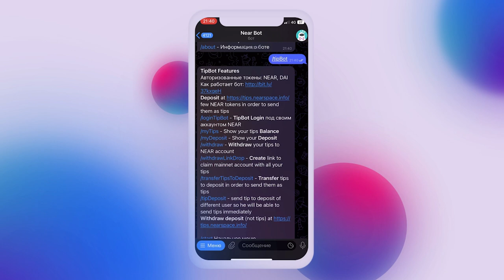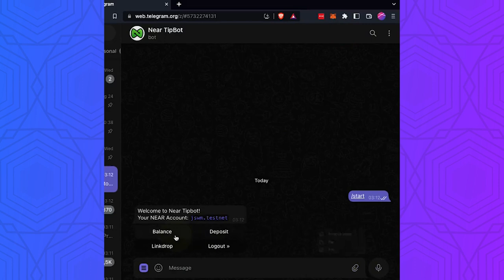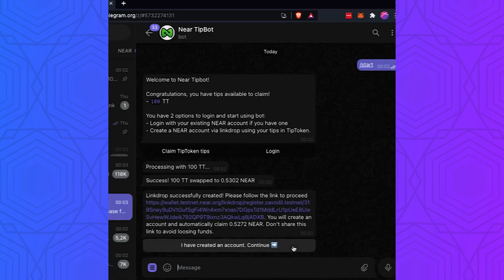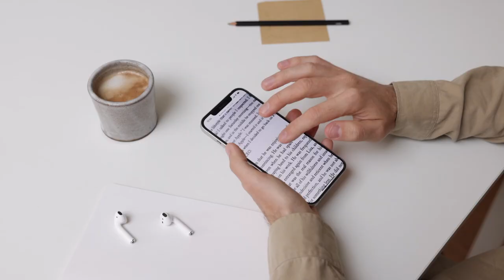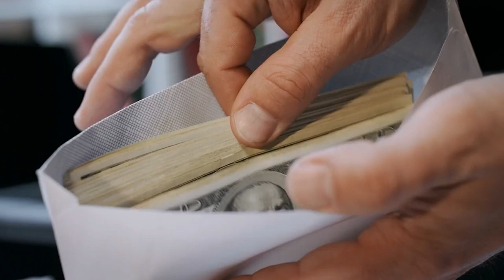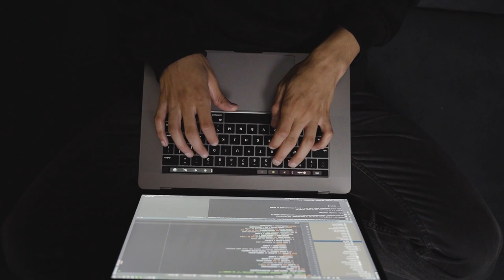NEAR TIP BOT/Децентрализованное Приложение Блокчейна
2) Копия булл икс, говорят не отличается, тоже попробуй, чисто дизайн отличается, мне больше булл икс, но я пробовал оба

4) Тут просто, удобно покупать с телефона, прям вайбик, иметь на готове стоит

5) Бонк бот, крутой старичок, кто понял, тот понял

7) Маестро также как Троян, очень удобно флипать в дороге с телефона

9) Блум Солана, окей новичок ничего не могу сказать

13) База если торгуете Трон лучше нет, это Bull X это фирма

Телеграм каналы:
ЧАТ ИГР на NEAR)

NEAR Tip Bot, создание децентрализованного приложения блокчейна внутри мессенджера. Отправляет чаевые в токенах NEAR прямо в Telegram.

Можно управлять средствами внутри мессенджера, запускать смарт-контракты в одно касание, выполнять операции и платить небольшие доли цента в качестве комиссий, а также хранить приватные ключи своего аккаунта в безопасности. Да, если вы используете блокчейн NEAR.

NEAR имеет уникальную функцию создания ключей с ограниченным функциональным доступом в вашей учетной записи. Для Tip Bot смарт-контракт заключается в приеме депозитов, отправке токенов в качестве подсказок для ценных сообщений и, наконец, выводе подсказок на учетную запись блокчейна. Бот генерирует ключ, чтобы связать бота с вашей учетной записью NEAR, и этот ключ сможет выполнять вызовы только для этого конкретного контракта, он не сможет вызывать какой-либо другой контракт и получать доступ к вашим токенам. Ключ находится под вашим контролем, и вы можете удалить его из своей учетной записи NEAR в любое время. Но пока ключ активен, он позволит телеграмм-боту максимально просто отправлять подсказки внутри мессенджера.

Мы можем отправить чаевые пользователю, даже не зная его адреса в блокчейне, чаевые смогут накапливаться и будут привязаны к учетной записи пользователя в телеграмме. И как только пользователь войдет в бота, он получит запрос на подключение своего блокчейн-аккаунта и вывод токенов. Если у пользователя нет учетной записи NEAR, то бот создаст ссылку, которая приведет к экрану создания учетной записи, покроет небольшую плату за хранение, и новая учетная запись будет немедленно зачислена с оставшимися чаевыми